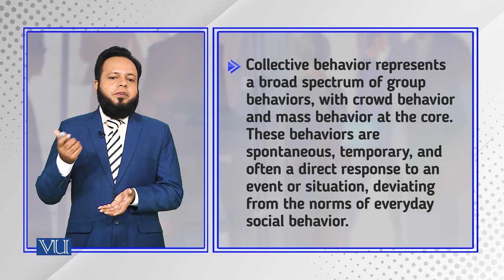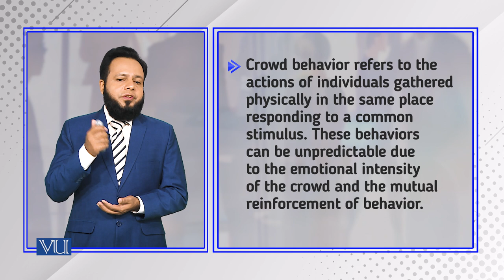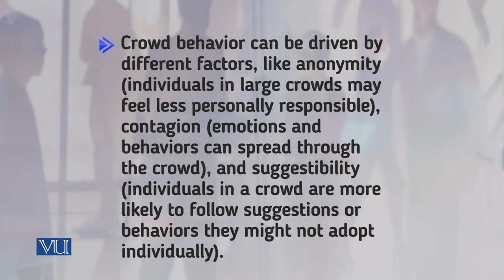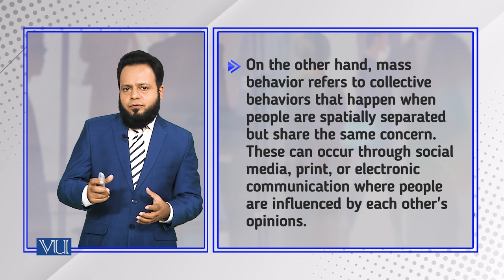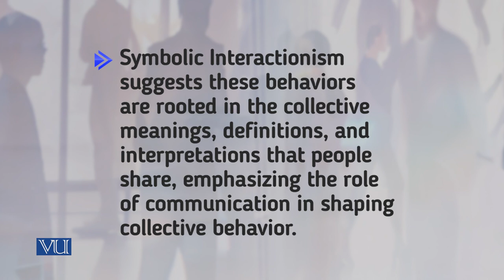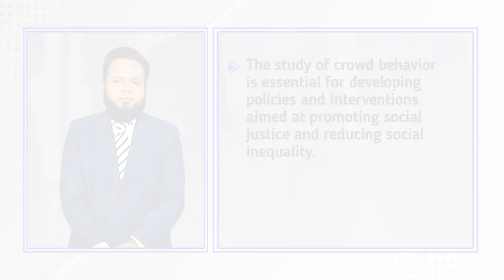Crowd, Masses, and Collective Behavior | Introduction to Sociology | SOC101_Topic236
Topic236: Crowd, Masses, and Collective Behavior,
By Dr. Imran Sabir